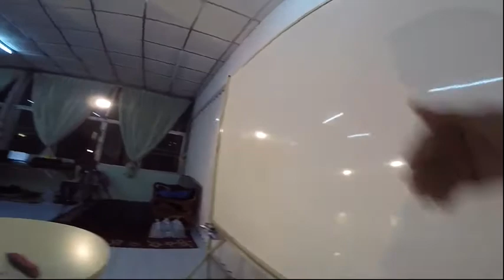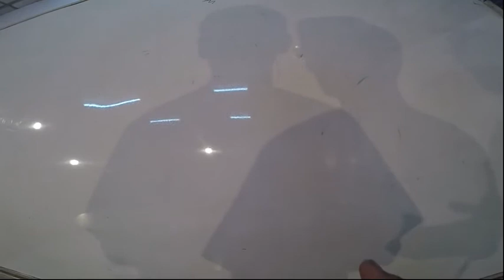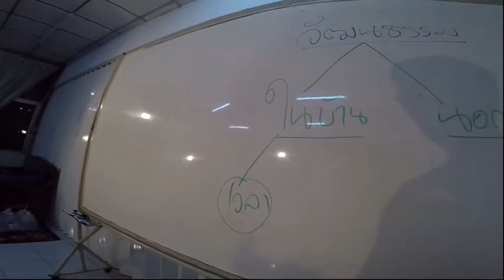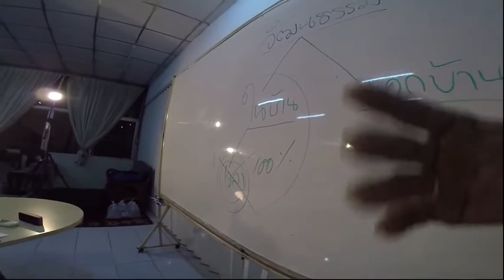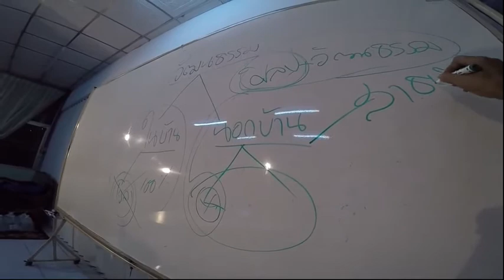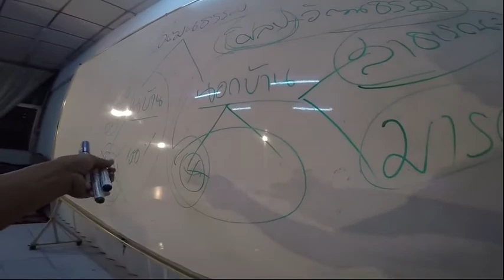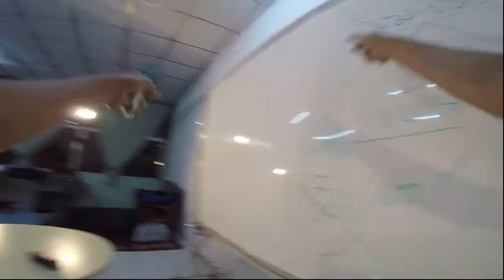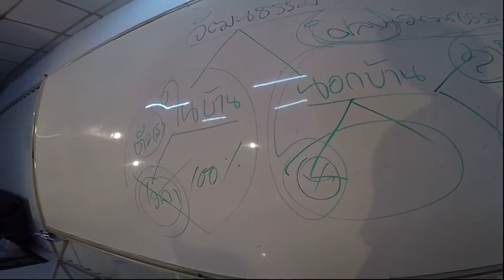Q&A is within us. WHO WE ARE... ถาม-ตอบ อยู่ภายในตัวเรา เราคือใคร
รายการปรัชญาชีวิต มีจุดมุ่งหมายเพื่อการศึกษา พัฒนาสุขภาพกายและสุขภาพจิตเพื่­อพิชิตอากา­­รเจ็บไข้ได้ป่วยให้­หายไปตามกฏเกณฑ์ของธรร­ม­ชาติ ร่วมกัน รับฟังทางวิทยุ AM.540 ออกอากาศทุกวัน 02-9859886
อาทิตย์-วันพฤหัสบดี เวลา 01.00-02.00 น.โดย อ.ไกรสร พรหมพิทักษ์